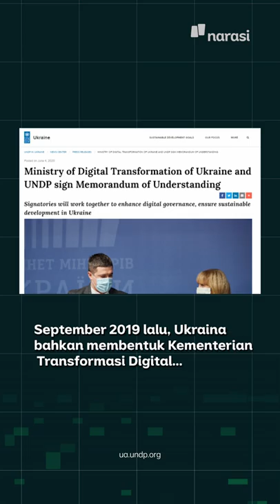Andai Enggak Lagi Perang, Ukraina Ini Jagoannya Startup Lho! | Tech It Easy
Ukraina udah punya 5 start-up unicorn ternyata 😯 | Tech It Easy

(Narasi)